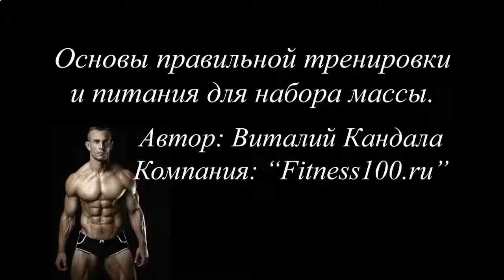Протеиновый коктейль противопоказания